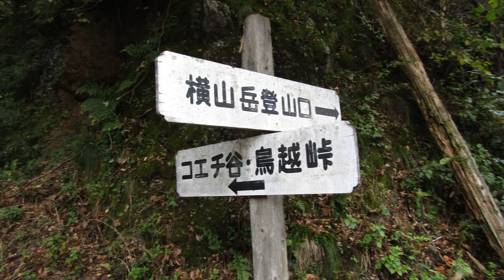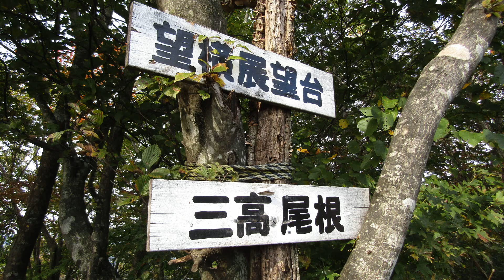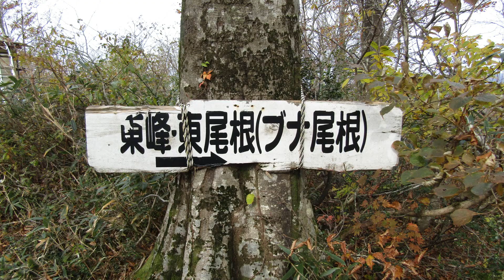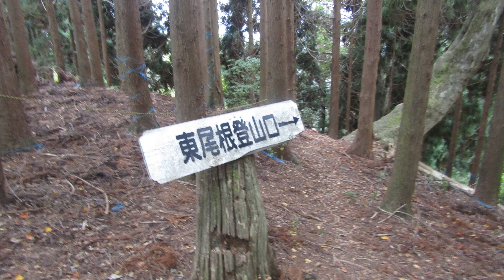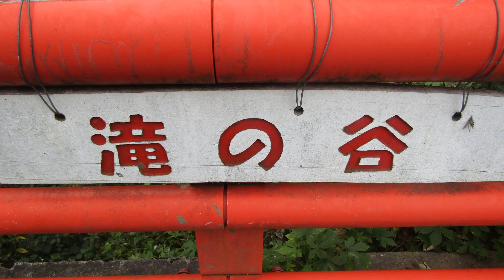【登山】横山岳 よこやまだけ 1131ｍ 滋賀県長浜市木之本町 に登ります。 東海ぶらぶら登山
横山岳 よこやまだけ 1131ｍ 滋賀県長浜市木之本町 に登ります。

展望も良くて良いです～
東尾根の最終の急な下りは気を付けて！

Yokoyamadake Yokoyama only 1131m Climb to Kinomotocho, Nagahama City, Shiga Prefecture.The view is good too ~Watch out for the last steep descent of Higashi-one!

東海ぶらぶら登山